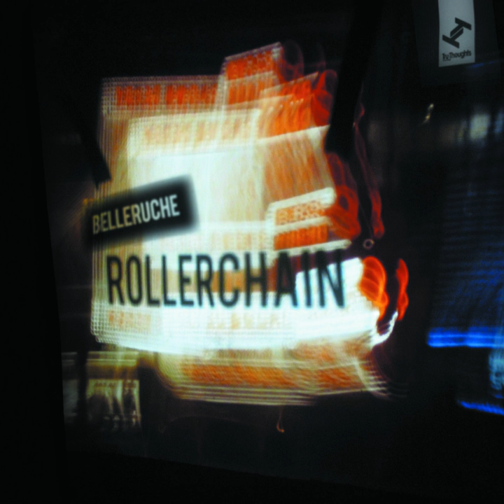Afan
Afan · Belleruche

Rollerchain

Composer: Modest
Composer: Kathrin De Boer
Composer: Ricky Fabulous